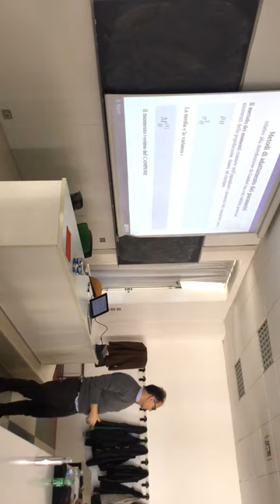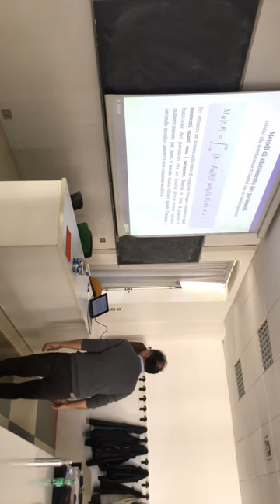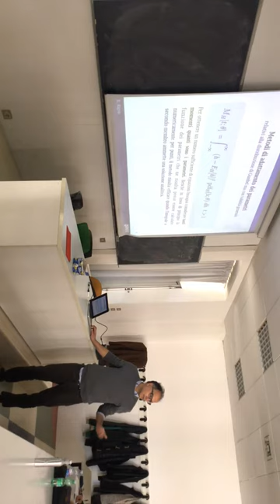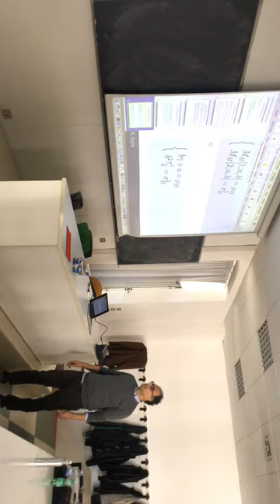1 Metodo Dei Momenti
Mostra come funziona il metodo dei momenti nel caso dell'adattamento dei parametri della curva di Gumbel